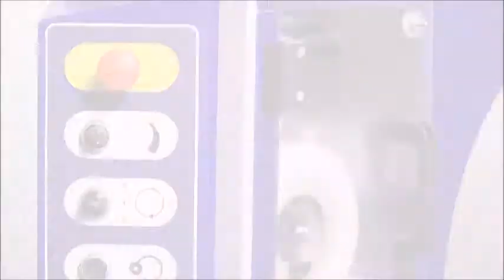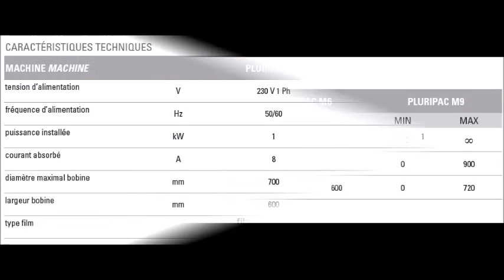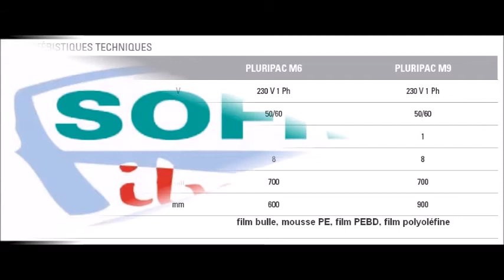COMPACTA M PLURIPAC emballage horizontal 6 faces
Avec la filmeuse horizontale COMPACTA M6 et M9 il est possible d'ajouter en amont un dévidoir de film et une soudeuse manuelle afin d'emballer sous 6 faces vos colis ou vos produits afin de les protéger intégralement avec du film bulle , de la mousse PEBD ou encore du film PE tout simplement. En savoir plus sur "